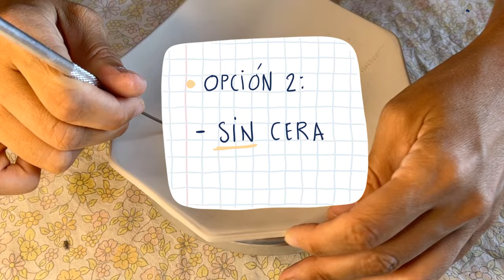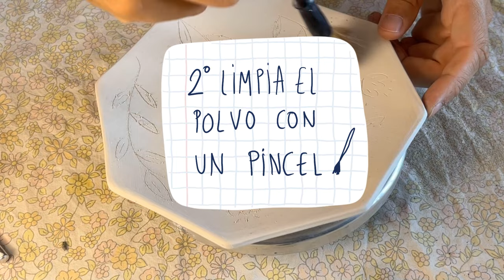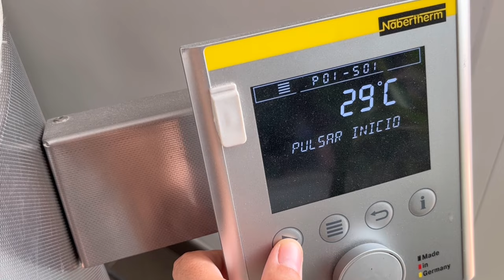Cerámica para principiantes: técnica MISHIMA con cera y sin cera/ decora cerámica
Hola gente bonita, hoy os traigo un video donde os enseño como decorar la cerámica utilizando la técnica Mishima. Se trata de hacer incisiones en el barro y después rellenarlas. En este video utilizo dos maneras de trabajarla, una con cera líquida y otra sin cera. Espero mucho que os guste!
Me ayudaría mucho a para poder seguir haciendo videos así.